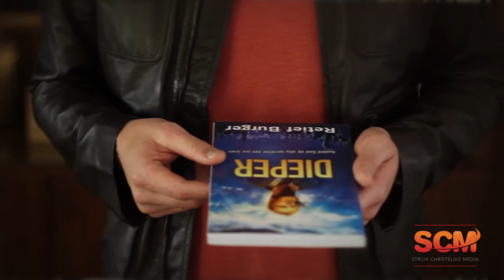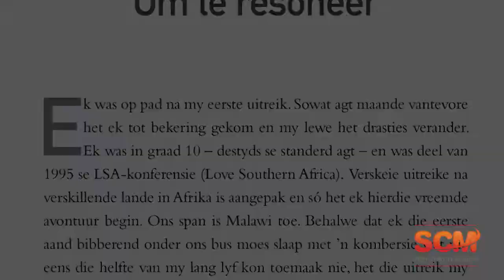Dieper Promo Web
Smag jy daarna om die Here op 'n passievolle, opregte, DIEPER manier te aanbid?

In sy nuwe boek deel Retief Burger op 'n reguit en eerlike manier dat aanbidding oor meer gaan as om te sing -- jy kan die Here op alle terreine van jou lewe, op jóú unieke manier aanbid!

Vind uit hoe, in DIEPER...